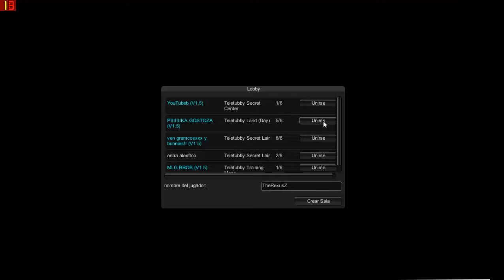SLENDYTUBBIES 2 EL TELETUBBI SIN CABEZA CON KROW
Bueno bueno bueno chicos porfin empezamos una serie con krow que espero que si terminemos XD pero bueno cada capitulo es distinto así que no hay mucho problema de que se pierdan un capitulo y que después vean el otro aquí a bajito les dejo el capitulo uno en el canal de krow